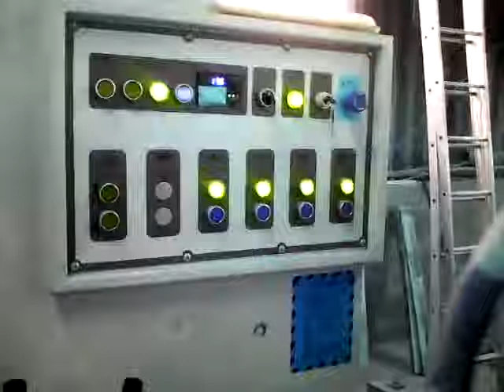Plaina Moldureira 165 mm, 04 faces, Mod. TREK - Marca RAZI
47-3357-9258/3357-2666